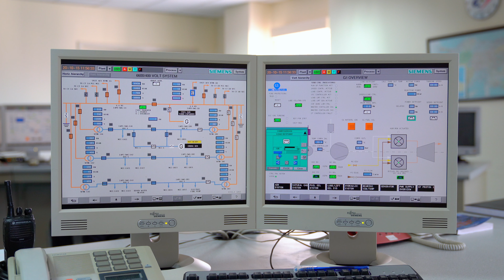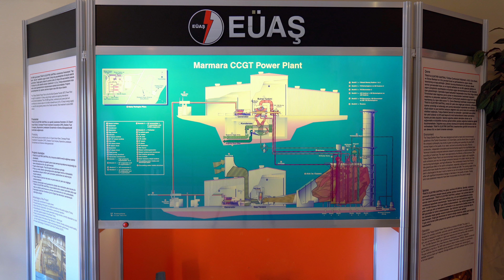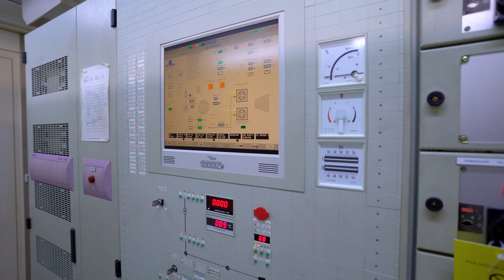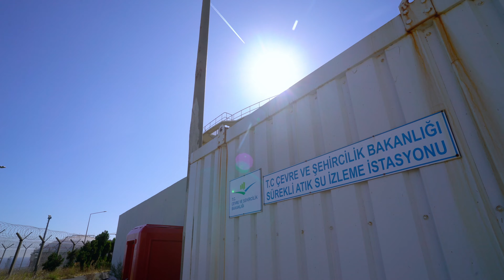Medyabox | Elektrik Üretim A.Ş. Tekirdağ B Santrali | Tanıtım Filmi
Markanızı ya da ürününüzü etkili videolar eşliğinde tanıtmak için şimdi iletişime geçin.